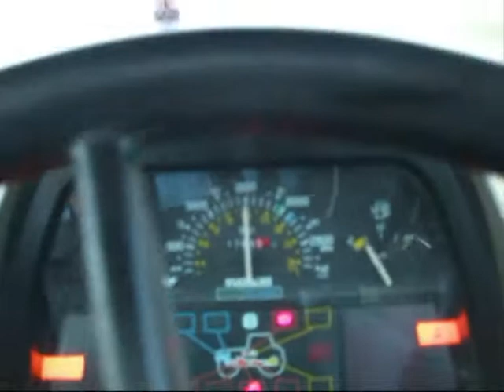Fiatagri Winner F120 con botte del liquame!!!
concimo l'orzo =)